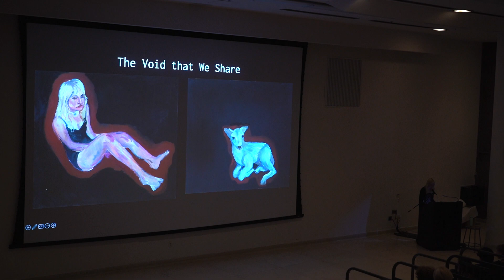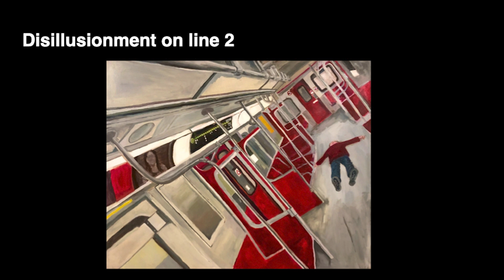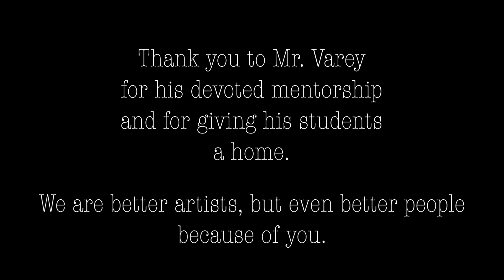Edie Hodgson at Art Talk 17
Grade 11 student Edie Hodgson speaking at Art Talk 17 on June 9 2023 at OCADU in Toronto, Canada in June 2023.

Art Talk has been taking place for a decade, bringing the voices of some of the brightest young minds on the planet into the public sphere.  We usually discuss art and life and our experience as creative people and how the many aspects of our lives intersect.

Art Talks can be powerful and transformational, and sometimes deal with sensitive subjects.